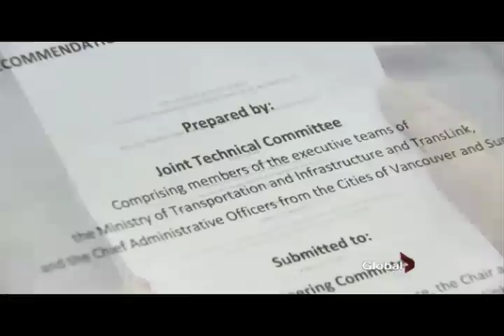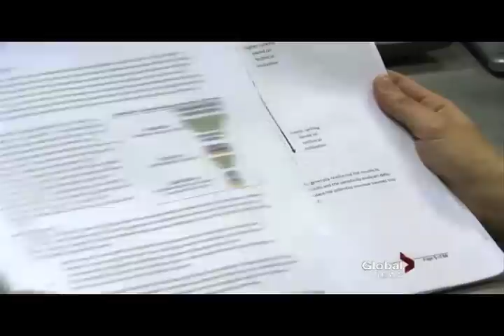TransLink's Tax Wish List?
TransLink's laundry list of tax grab options was leaked to the public (public engagement--the horror!), and it turns out they're out to hit everyone, everywhere, for more money to fund an agency that already rakes in $1.4 billion. Marisa Thomas interviews BC CTF Director Jordan Bateman, who wants TransLink to go back and take care of their own fiscal house.